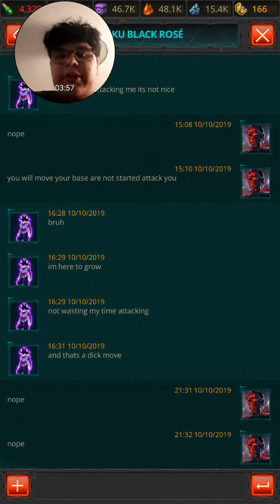Louis pvz la play terminator Generally future war chapter 3